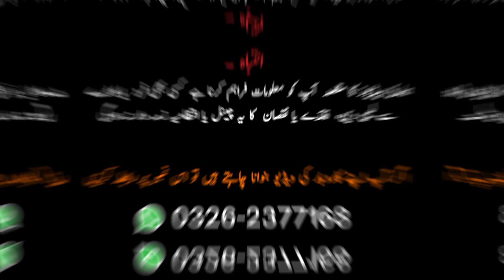Cheapest Imported Mobile Market Karachi | iPhone OnePlus Oppo Infinix | Used Mobile Price Updates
In this video, We are visiting Al Nafeesa Electronic Shop. They deal in all types of Mobile Phones such as iPhone, Samsung, Vivo, Infinix, Motorola, RealMe, OnePlus, and many more at Wholesale Prices.

SHOP Details 👇👇

Shop Name: New Al Nafeesa Electronic Shop

Shop Address:  Shop # 7, Diplomat Mobile Centre, Old Star Cinema Opposite. J.J Hospital, Abdullah Haroon Road Saddar, Karachi.

Cheapest Jewelry In Wholesale

Biggest Lunda Bazar

Biggest Lunda Bazar - Budh Bazar Karachi

Cheapest Electronics & Home Appliances - MA Traders

MakeUp At Rs 2 Per Gram

Wedding Bed Sheets Complete Variety Store | Bed Sheets | Cushion | Blankets

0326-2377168